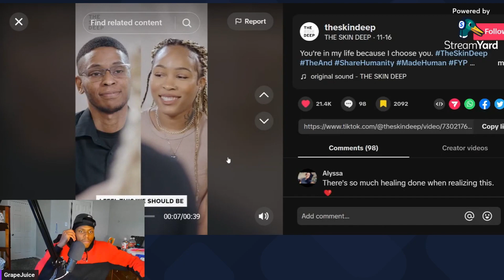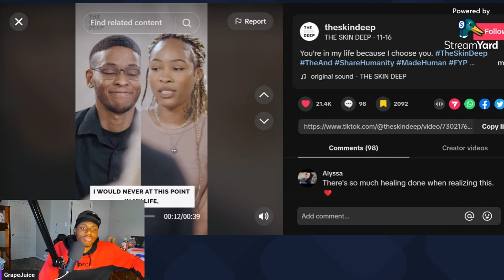Reveals MAJOR Component To Love, Grape Reacts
What does it mean to love someone? What does it mean to love? What does love feel like? @TheSkinDeep shares a recent interview with a couple of 2 years answer questions and addresses a big question for all relationships. GrapeJuice reacts and gives his thoughts on what love is possibly about from a single and biblical perspective.

Live Stream: The Truth Project, streaming Thursday's 8pm Eastern time